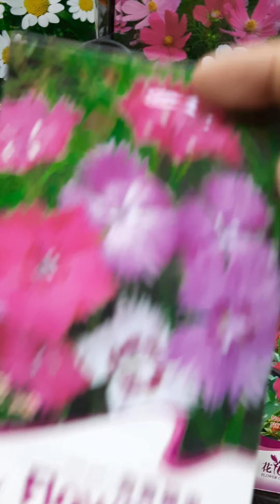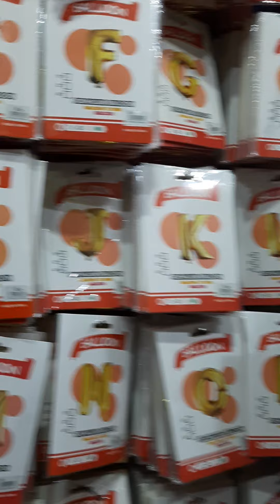OFW SA BAHRAIN# Flower Garden Shop Give away# Gifts # Souvenirs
for gifts, give aways, sa mga may flower shops, tailoring shops.